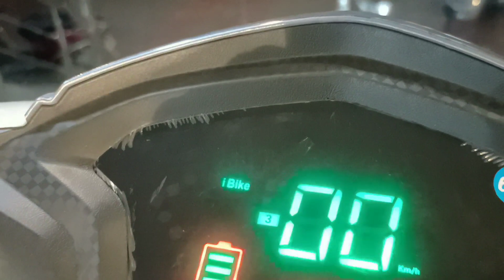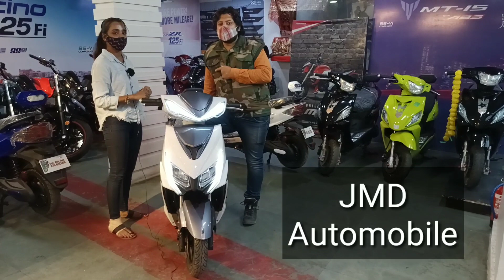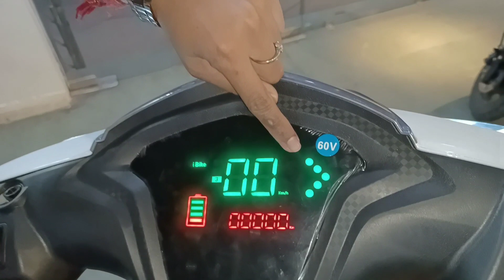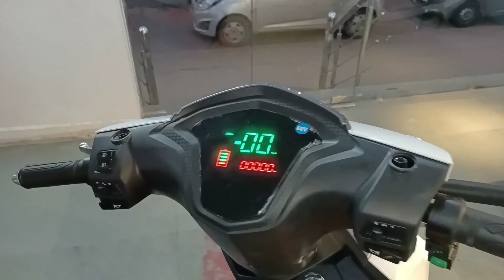Yo Drift Electric Scooty in 10,000/- Yo Electric Scooty JMD Automobile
Hello Dosto..

Welcome to Ride With Responsibility 😁

I again Visited to JMD Automobile and explained everything about Honda Activa 6g BS6 2020

Visit soon to get all the details.

Suggestions are always welcome in the comments section.

JMD AUTOWHEELS

A-151 Ganesh Nagar, Tilak Nagar, New Delhi-110018

My Mic
My Mobile for video recording
My Gimbal